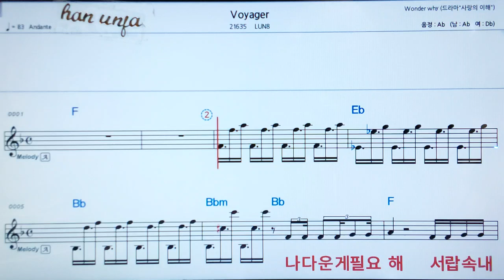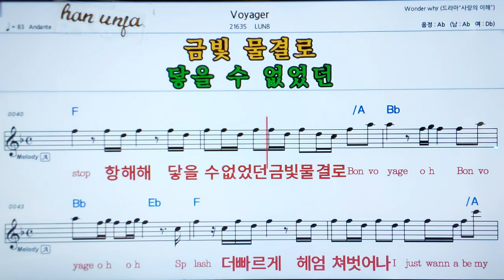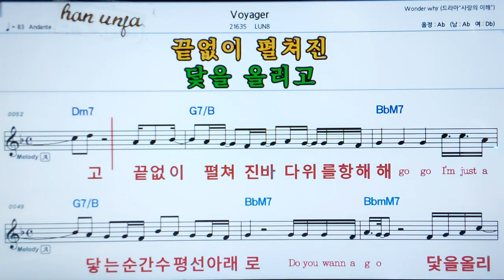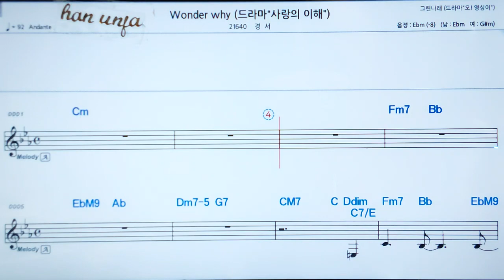Voyager/Lunb 👍MR,가라오케 악보 코드 가사 ,Karaoke반주